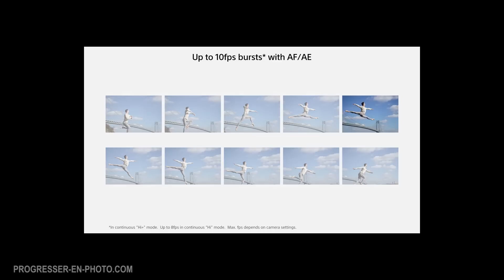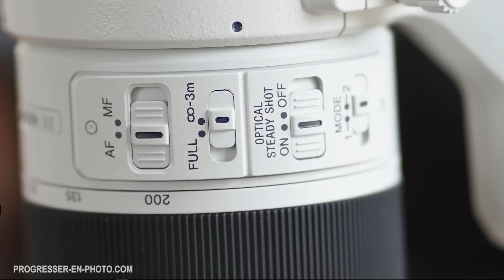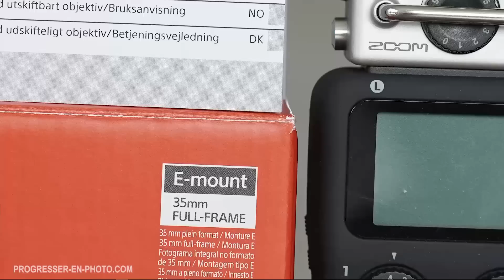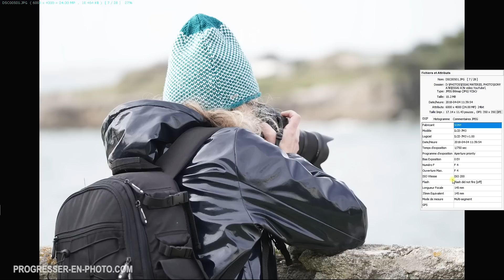Sony A7III Test réel, mon avis, montée en ISO etc...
C'est fait j'ai craqué ! J'utilise depuis 15 jours le SONY A7iii et je peux désormais donner mon avis et vous montrer quelques images. Dans cette vidéo on va parler de l'ergonomie (les + et les -), les performances sur le terrain, voir des images, voir si le A7iii monte bien dans les ISO, etc... Assez parlé, place à la vidéo !

🙈 QUI SUIS JE ?

Ou me suivre ?

progressez en photo - apprendre la photo - progresser en photo